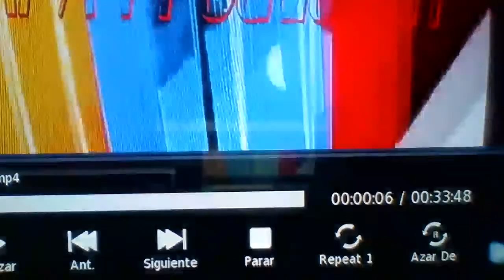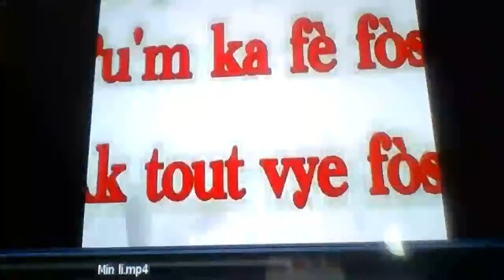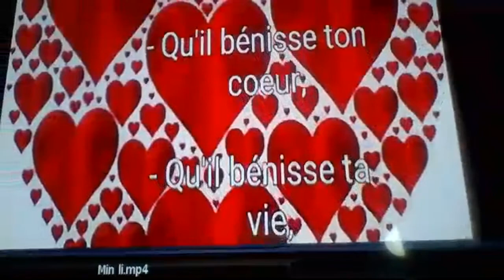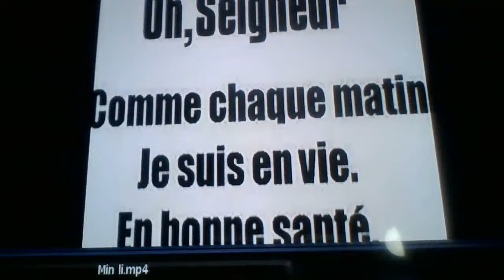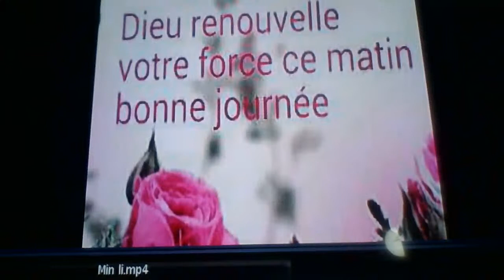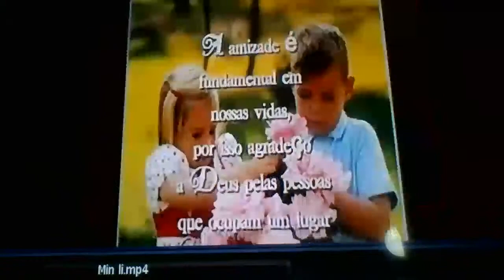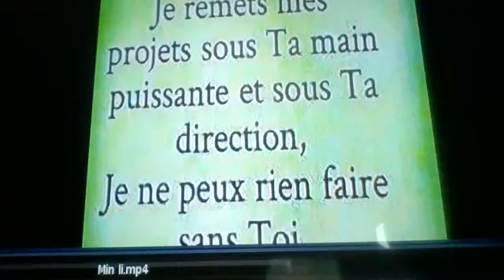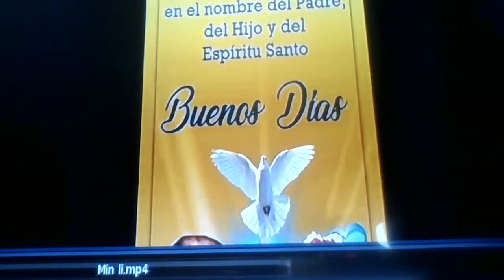Eskew vinn chache yon bagay nan men bondye oubyen ou pot laviw bay bondye ( avek Evangelis Telor)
pourque je puisse envoyer le maximum video que posible